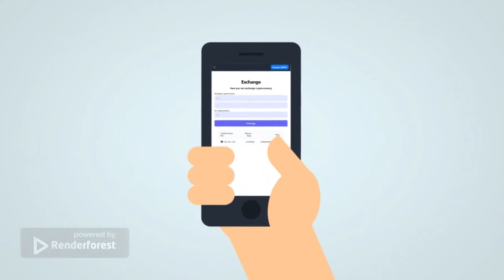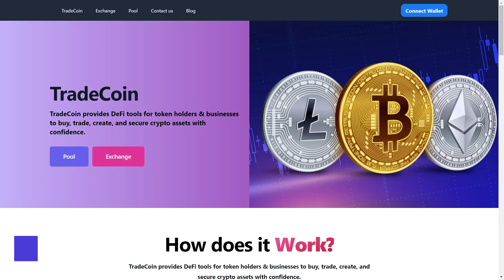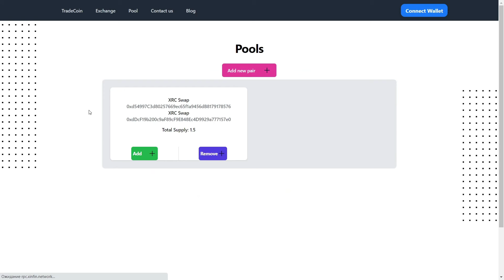TradeCoin DeFi project overview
TradeCoin

TradeCoin is a decentralized protocol for automated token exchange on EVM compatible blockchains

The inspiration for TradeCoin was to create an automated, trustless, and permissionless system that allows users to exchange tokens in a secure and transparent manner. We wanted to create a system that would make it easier for users to access liquidity and trade in a secure and private environment.

How we built it
TradeCoin was built using a combination of Solidity smart contracts and a React Framework Nextjs. The smart contracts handle the exchange of tokens, while Nextjs provides serves an decentralised application to an end user.

Challenges we ran into
The primary challenge we faced while building TradeCoin was ensuring that the protocol was secure and reliable. We had to ensure that the smart contracts were written in a way that would protect users from potential exploits and would handle unexpected errors gracefully. We also had to ensure that Nextjs was written in a way that would provide a secure and user-friendly interface for users to interact with the protocol.

Accomplishments that we're proud of
We are proud of having built a secure, reliable, and user-friendly protocol for token exchange. We are also proud of having created a platform that provides liquidity to other projects and protocols, allowing them to access the necessary resources to grow and scale.

What we learned
We learned a lot about smart contract development and Trust EVM security best practices. We learned how to create secure and reliable smart contracts, as well as how to design an intuitive user interface for interacting with the protocol. We also learned how to provide liquidity to other projects and protocols.

What's next for TradeCoin
We plan to continue to improve the protocol and make it more secure and reliable. We plan to introduce new features that will enable users to access more liquidity, as well as providing additional security and transparency. We also plan to expand our platform to support more tokens and protocols, allowing users to access a greater variety of liquidity options.

Built With
- javascript
- nextjs
- react
- solidity
- vercel
- Trust EVM

About Dspyt Channel:
We are Data Science with Python DAO